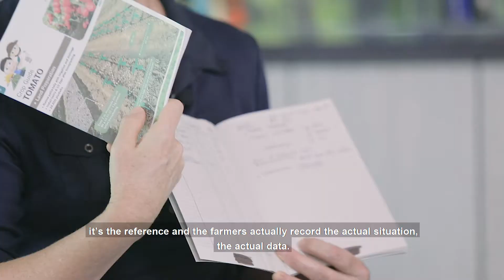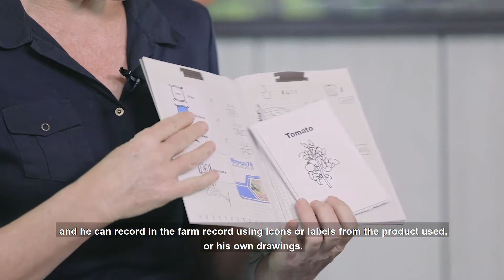Around the VegTable Season 1 - Episode 2: Farm Record and Data Analysis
Still curious about vegetables? “Around the VegTable” is back!!

In this second episode, our specialists and guest speaker will make “Farm record & Data analysis” sounds easy for you.

Let’s untangle all these questions

👉 Why farm records are highly important for all farmers?
👉 How you can start farm recording in the simplest way?
👉 Why farm records will eventually make you a good decision maker?
💥 And a lot more fruitful discussions, examples from our team globally